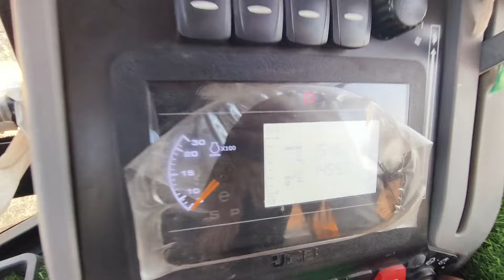Ultimate JCB 3DX Mud Test!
JCB 3dx Machine Loading Red Mud In Tractor Trolley || JCB Working Video ‎@crazyrajeshvlogs4304

Jcb Backhoe Loader Machine Working In गोसाला

First Time New JCB Loading Red Mud In Tata Tipper 3525

Tata Tipper 3525 Signa Cabin

First Time Work In New Jcb 3.5 Fit Bucket | New JCB First Working

New JCB First Time Work In 3.5 Fit Bucket | New JCB First Working

JCB Backhoe Loader Machine Loading Red Mud In My Mahindra Tractor 475Di | JCB loading red mud

First Time Changing New JCB Bucket

New Jcb Bucket Change Kese Kare | New Jcb Bucket Change Kiya Peli Bar

Are bhaya new jcb konsi Lu yar समझ hi nhi aa raha he?
new jcb konsi le?
New Jcb Le Rahe Ho To Ye Video Jrur Dekhe
New Jcb Lene Me Madd Gar He Ye Video
Kya aapko New Jcb Lena Chahiye Ya Nhi?
Kya aap new JCB le skte ho?
Konsi Jcb Me Jyada Fayda Hota hai?
konsi JCB se hm jyada passa kma सकते He?
New Jcb Le Ya Na Le?
New Jcb Lene ka fayda kya he?
New Jcb 2024 Modal
New Jcb 2024 Modal 49 hp
new model jcb 2024
new top model jcb 2024
2024 top model jcb
jcb ka top modal konsa hai
2024 me konsi jcb le?
2024 me jyada bikne vali jcb?
2024 में ज्यादा बिकने वाली जेसीबी?
2024 me jcb ka konsa modal jyada bika he?
2024 में जेसीबी का कोनसा मॉडल ज्यादा बिक रहा है?
2024 me jcb ka konsa modal jyada bik raha hai?
2024 me sabse jayada bikne vali jcb?
2024 में सबसे ज्यादा बिकने वाली जेसीबी?

JCB price in India
top model jcb price in India
2024 top model jcb price
top model jcb price in 2024

All People Are Purchasing In 49 Hp jcb
Sabhi Log 49 hp jcb hi kharid rhe hai